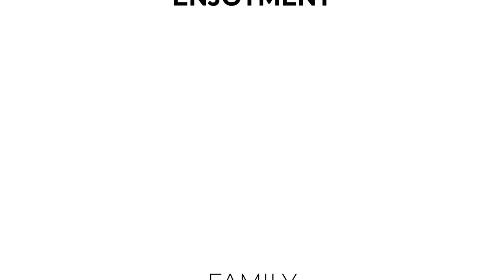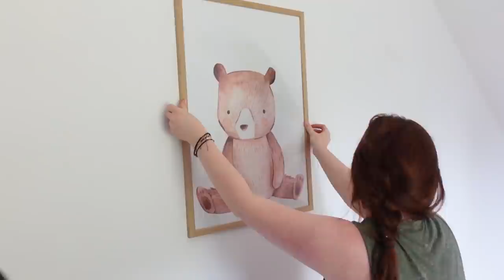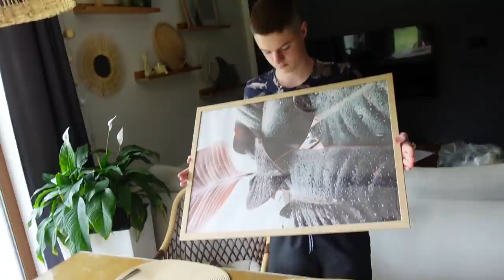Jak kobieta w ciąży potrafi czepiać się O WSZYSTKO! - CIĄŻA dzień 2752